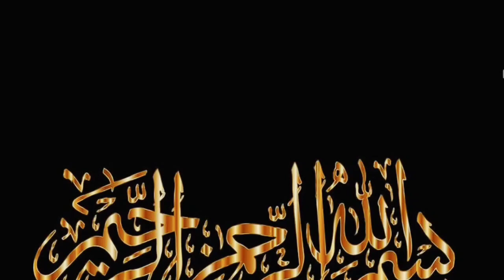Jannat ka Juma baazaar|| janaat ka haseen manzar||islamic waqiaat